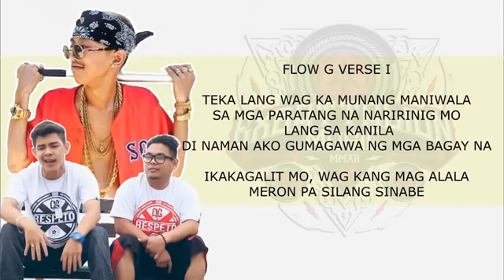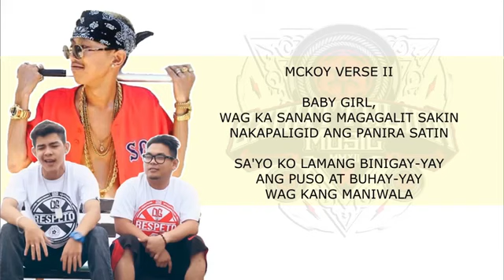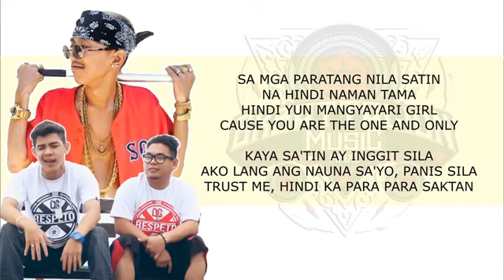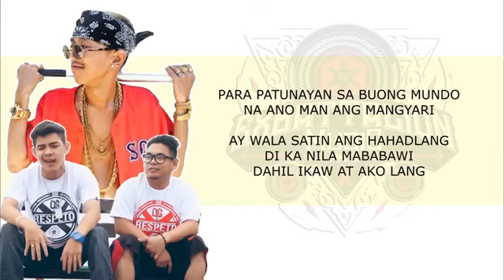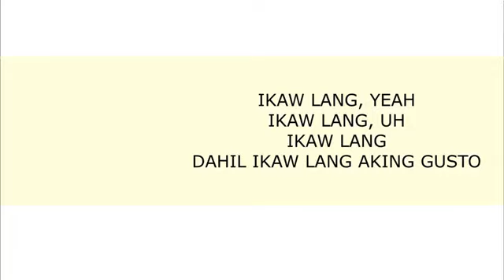IKAW LANG FLOW G, MCKOY, BOSX1NE EX BATTALION